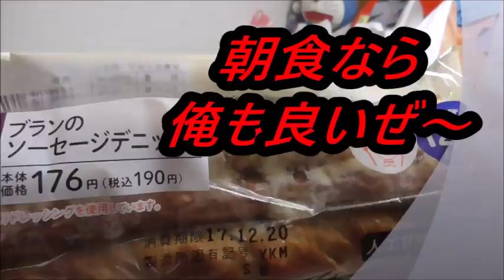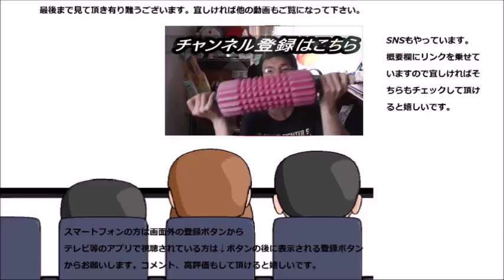ローソン ブランのソーセージデニッシュを食べてみた 朝食ブラン第二弾ですね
ローソン　ブランのソーセージデニッシュを食べてみました。朝食ブラン第二弾ですね！！今度は歯応えが来る～